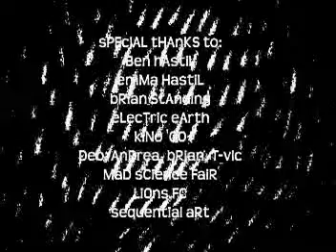(i am going to love you...) Someday part 3 of 3.mpg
Film Noir Meets Mad Science Fiction